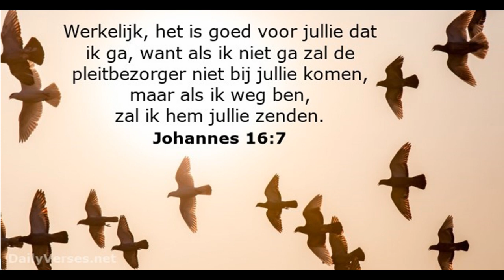Woord van de maand juni 2020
In Loosdrecht willen wij gemeente zijn in verbondenheid met de wereldkerk en de protestantse traditie. Wij willen met geloof en gedrag uiting geven aan onze overtuiging.
De gemeente is de plek waar wij God aanbidden en loven, wij naar Zijn woorden luisteren, wij ons laten inspireren om het goede te doen. We werken eraan om het heil dat ons geschonken is, over te dragen op onze jongeren.
Wij verlangen ernaar om het evangelie door te geven aan onze omgeving die van het evangelie is vervreemd. We zijn gemeente omdat we niet op ons eentje kunnen geloven. Wij hebben de Geest nodig en elkaar om wat ons gegeven is, vast te houden en door te geven.